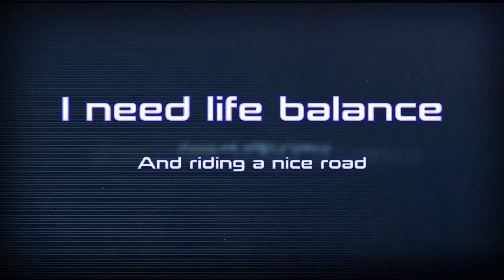I Need Life Balance & Riding A Nice Road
I Need Life Balance but I can’t see that happening any time soon :-( even though we are now in to summer time is even tighter in my life

And I go for a ride along the bwlch mountain road

Send me stuff to address below but only if you are bored ;-)

MB / Mailbox - 1210
tinmanvlogger
Apex House
Thomas Street
Trethomas
Caerphilly
CF83 8DP

As always please click this link below to help me out and it costs you nothing so freeness is goodness

Here are some inks to my current gear

And here is the link to the music used in the vid enjoy

Rock Instrumental Music №5

You can use this music for free, but you must link to the music in the description of your video.

This video is about I Need Life Balance & Riding A Nice Road